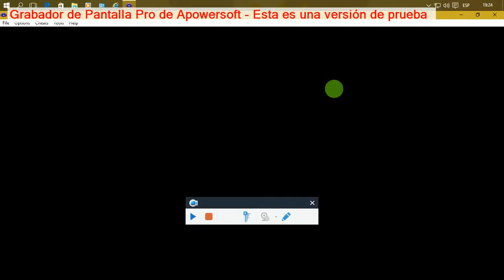mario vs donkey kong: mundo 1 compañia de juguetes mario nivel 1-6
este es el mundo 1 del nivel 1-6 en mario vs donkey Kong